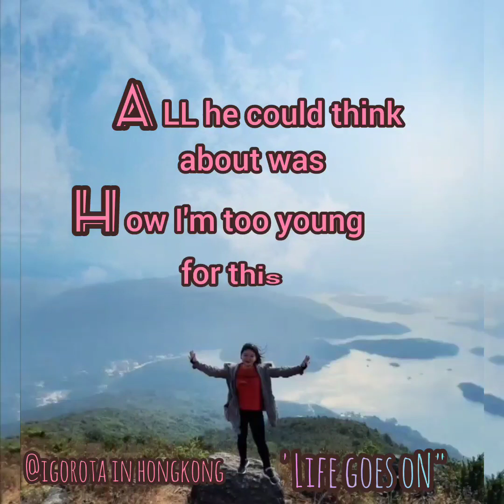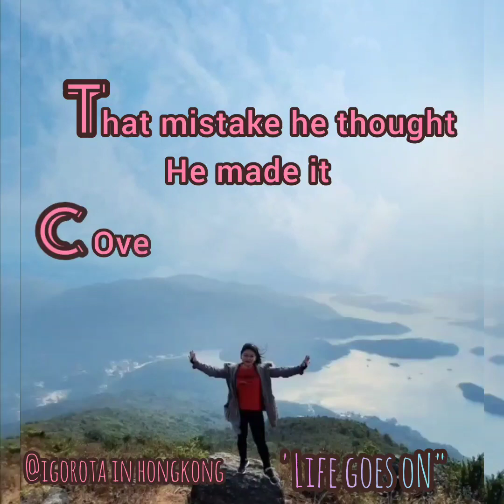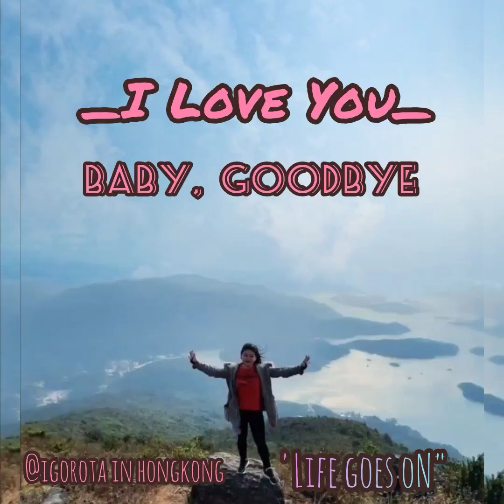"There Goes My Life" songby:KENNY CHESNEY